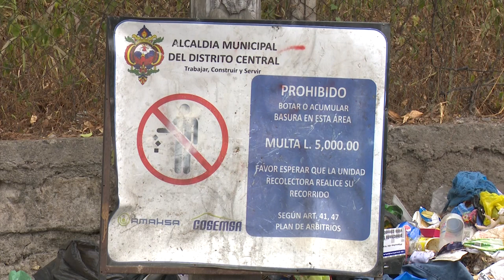HCHDenuncias Botadero de basura es la calle principal de la Col.Los Laureles